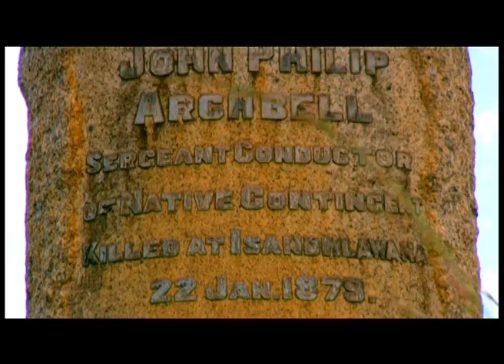human race - SA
A voyeuristic road journey in South Africa from Cape Town to Natal stopping only to meet the eccentric locals